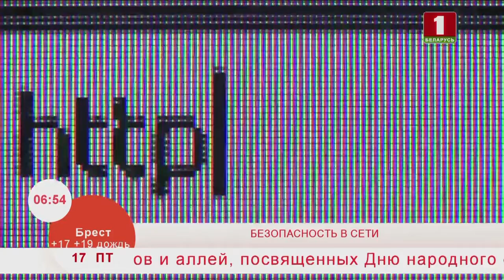Добрай раніцы, Беларусь. Безопасность в сети